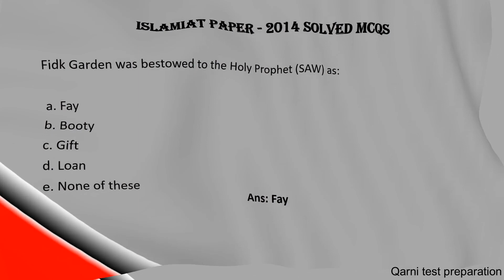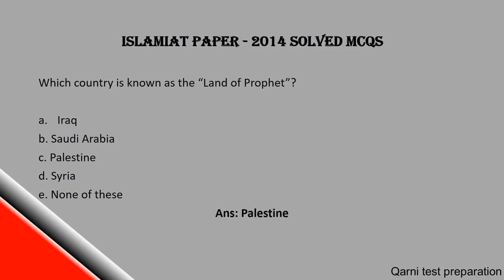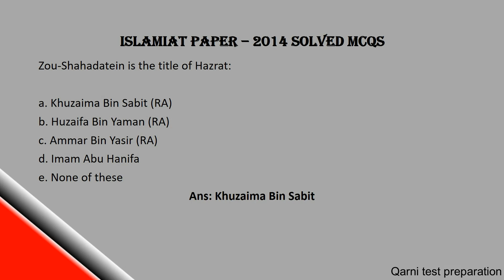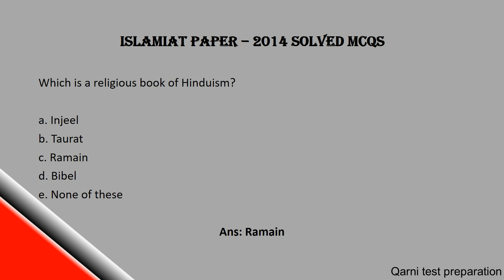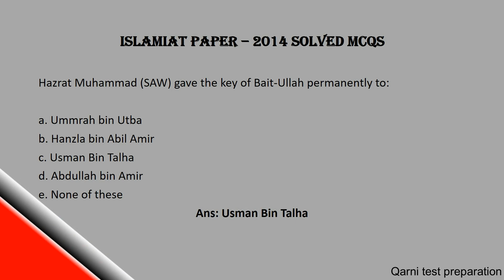Islamiat 2014 past paper|| part 9 || solved MCQ's || General knowledge || For all test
Islamiat 2014 past paper || solved MCQ's || General knowledge || For all test  Islamiat 2014 past paper || solved MCQ's || General knowledge || For all test